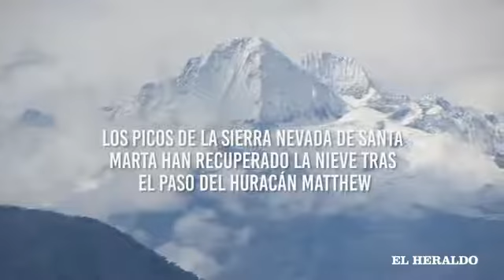La Sierra Nevada de Santa Marta luego del paso de Matthew